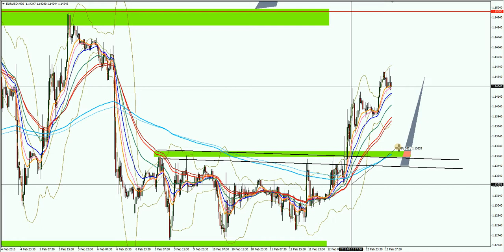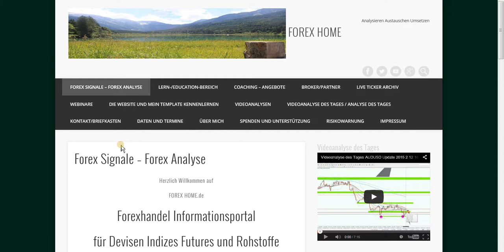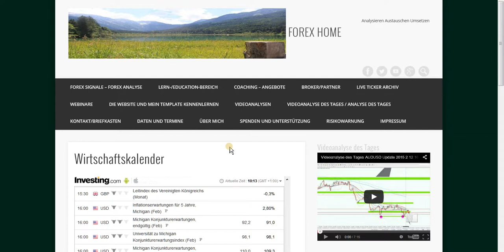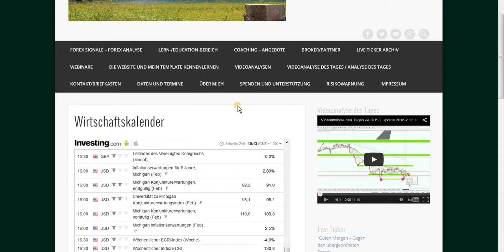EURUSD Update 2015 2 13 10 3 8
NICHT vergessen: Dienstags LIVE Webinar mit mir als Referenten.
Interesse an einem persönlichen Coaching?: Zahlreiche Angebote, online per Skype etc. oder mit persönlichem Besuch, finden sich im Bereich
Um den Newsletter abzubestellen, bitte einfach eine Mail mit Wunsch der Löschung aus dem Verteiler über: